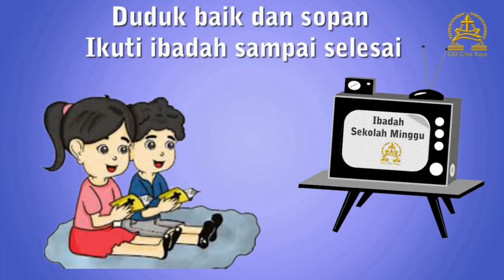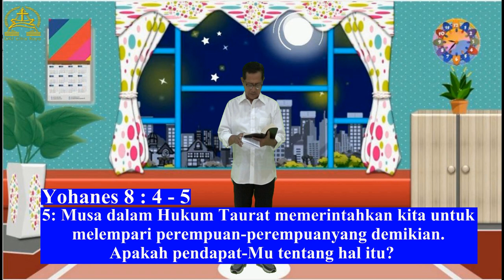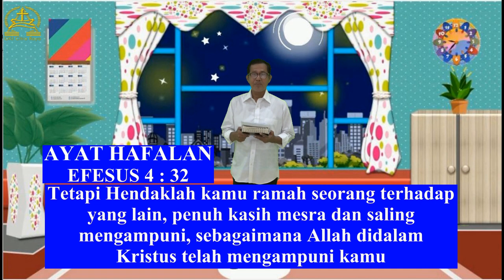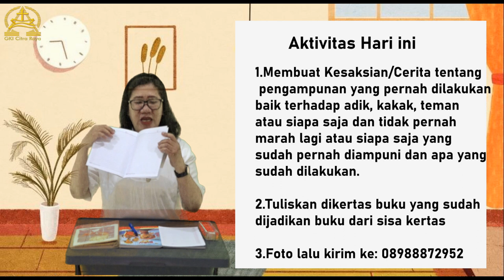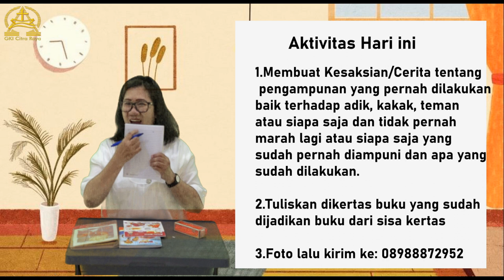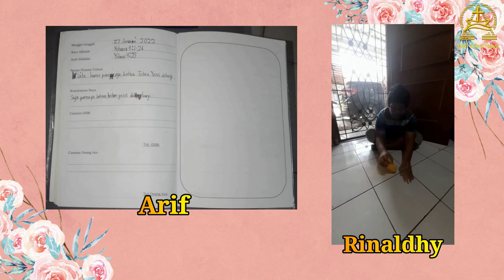Ibadah Sekolah Minggu Kelas Besar KAA GKI Citra Raya 6 Februari 2022